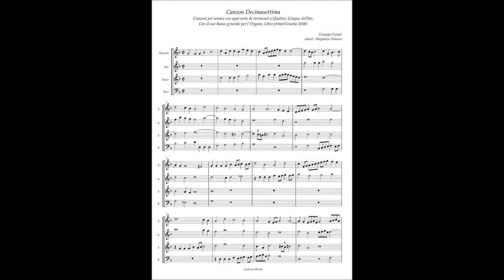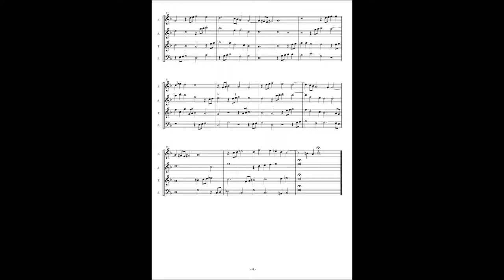Alessandro Raverii, Canzoni per sonare a 4,5,8(1608) Giuseppe Guami, Canzon 17 à4